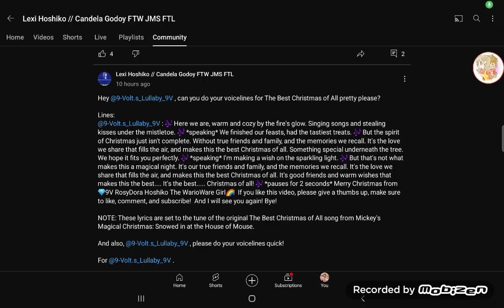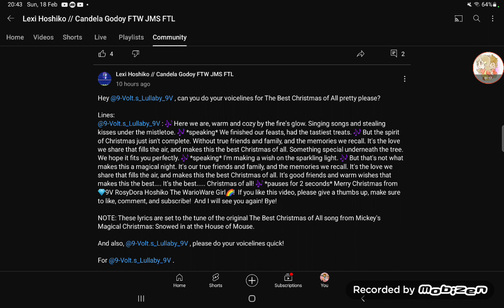The Best Christmas Of All voicelines for